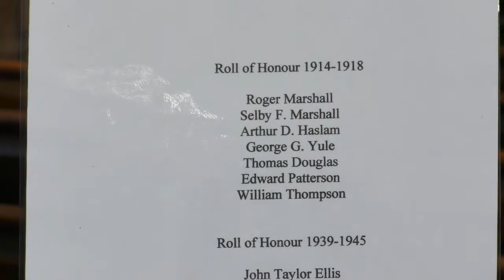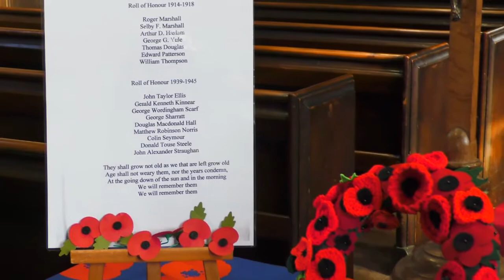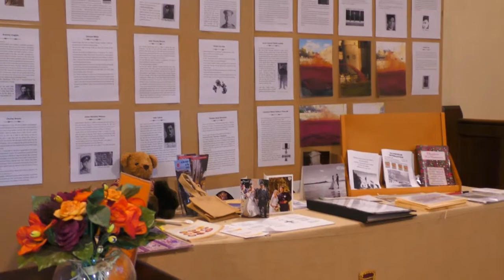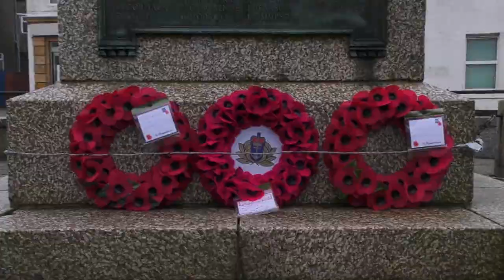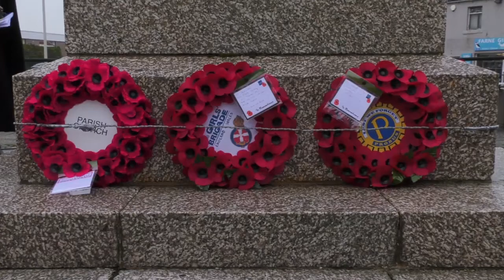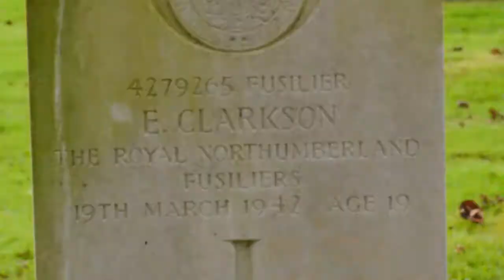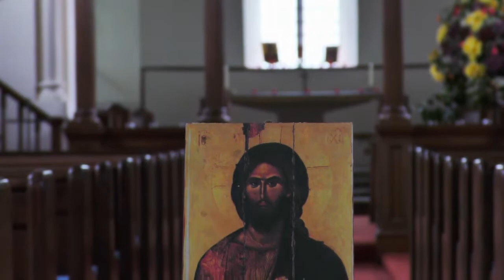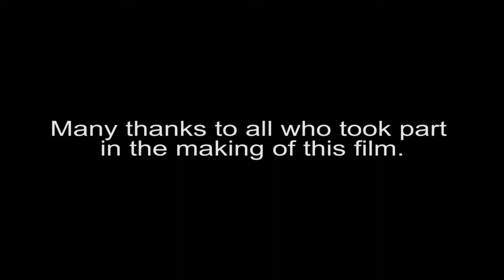ARMISTICE DAY 2020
St Ebba's in Beadnell held a shortened Armistice Day 2020 ceremony, due to Covid-19 restrictions. Remembering the fallen of 2 world wars.